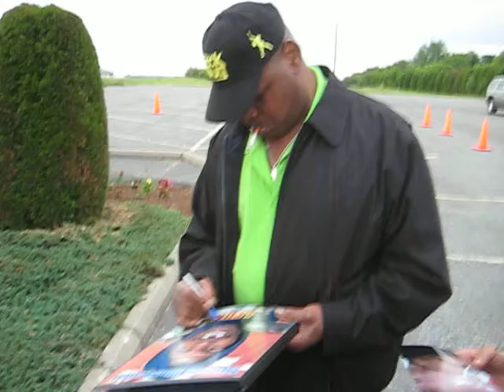Leon Spinks signs autographs for The SI KING 6-5-14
The former Heavyweight Champ is always a ton of fun to hang with.

If you are interested in joining my mailing list to be kept up to date on all signings & consignment offers, please email me at and I'll be happy to keep you up to date on all autograph opportunities.  VISIT MY WEB SITE!!  Over 20,000 autographed Sports Illustrated magazines available.